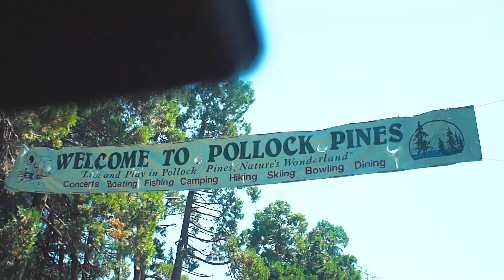TOBLEEBLUNT NATURE TRIP